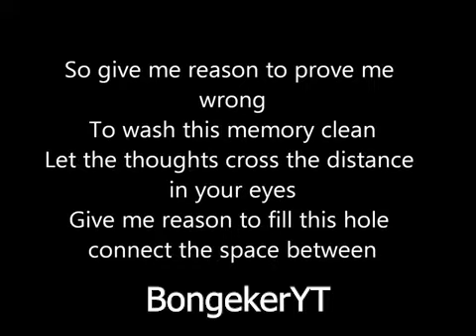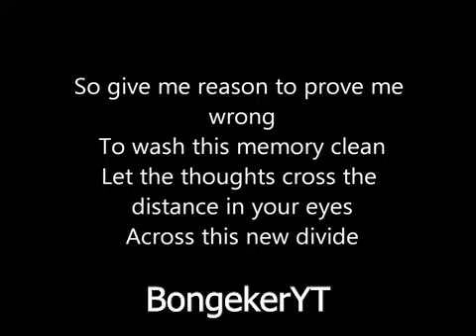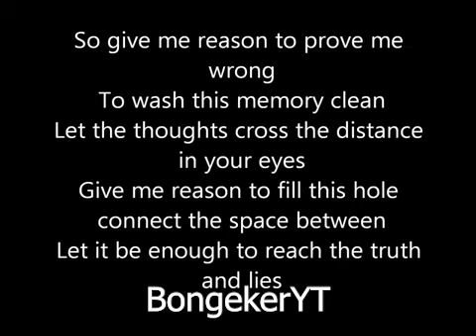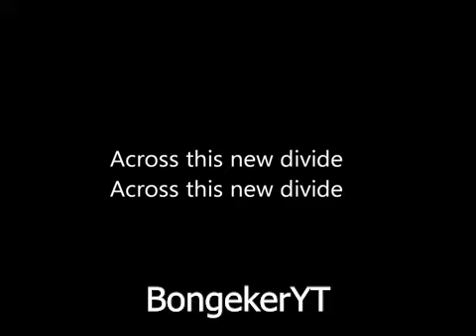Linkin Park - New Divide - Bongo cover and lyrics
I remember black skies
The lightning all around me
I remember each flash
As time began to blur
Like a startling sign
That fate had finally found me
And your voice was all I heard
That I get what I deserve

So give me reason
To prove me wrong
To wash this memory clean
Let the floods cross
The distance in your eyes
Give me reason
To fill this hole
Connect this space between
Let it be enough to reach the truth that lies
Across this new divide

There was nothing inside
The memories left abandoned
There was nowhere to hide
The ashes fell like snow
And the ground caved in
Between where we were standing

In every loss in every lie
In every truth that you deny
And each regret and each goodbye
Was a mistake too great to hide